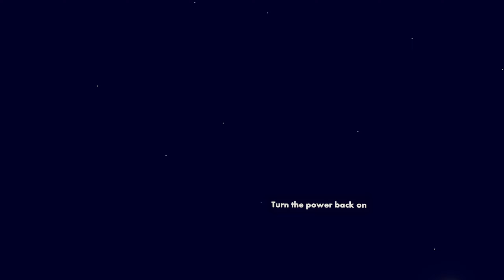I Invited 40 Of My FANS To The BACKROOMS VR! - Rec Room